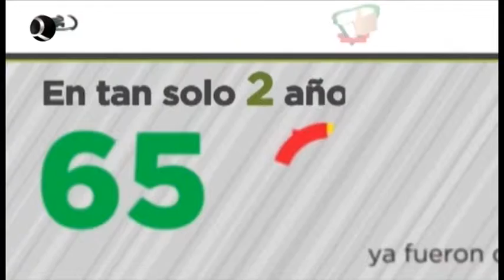MAURICIO SAHUI RIVERO 2014 10 15